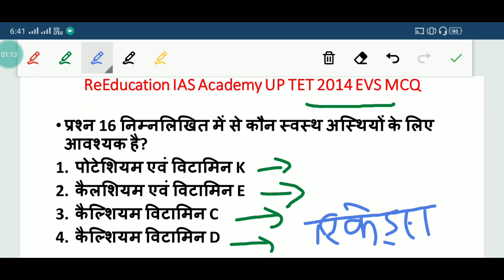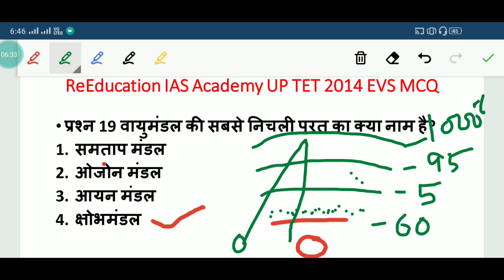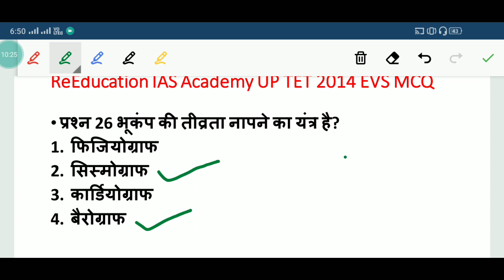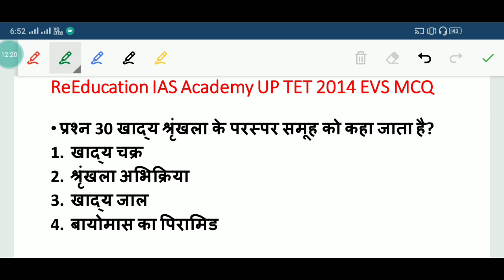Environment,environment studies,UP TET 2021,EVS,पर्यावरण अध्ययन,CTET, SUPER TET,PET